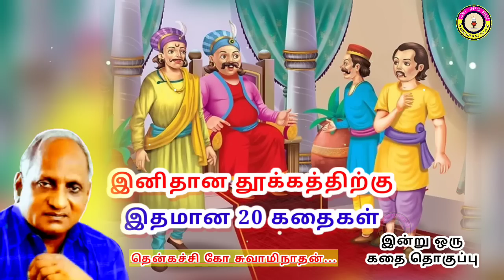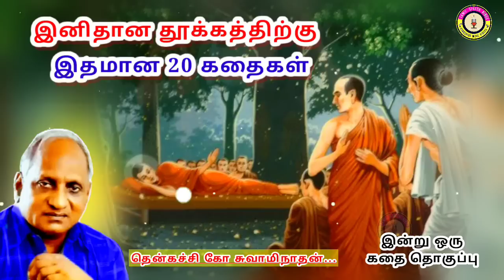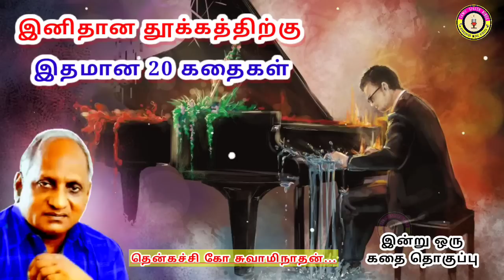தகுதிக்கு மீறிய ஆசை | கவலை மறந்து தூங்க Thenkachi Ko Swaminathan Stories- 82